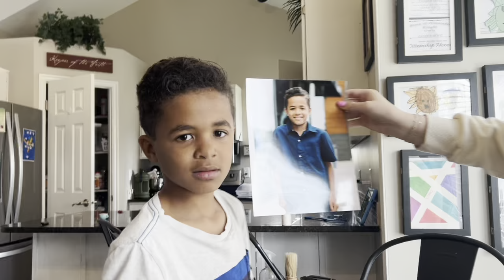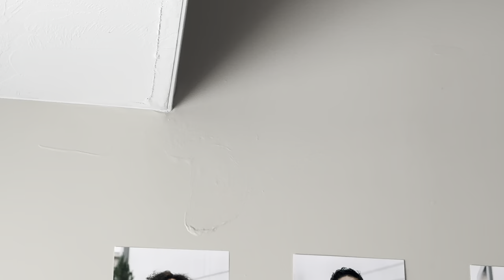SUPER WORRIED KID WANTS HAIRCUT EXACTLY LIKE BEFORE!